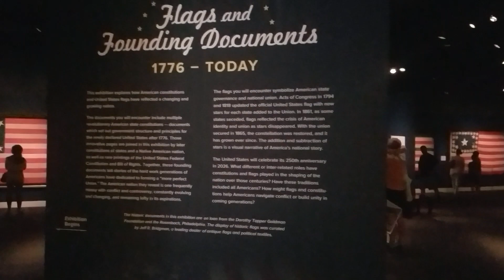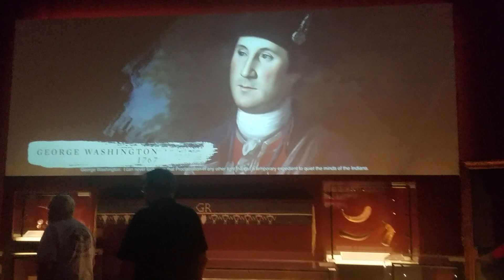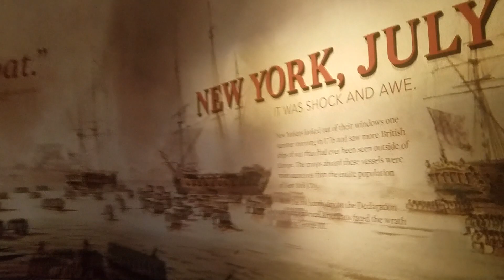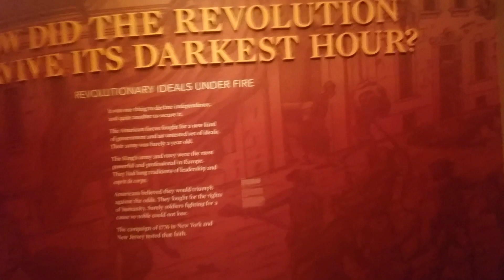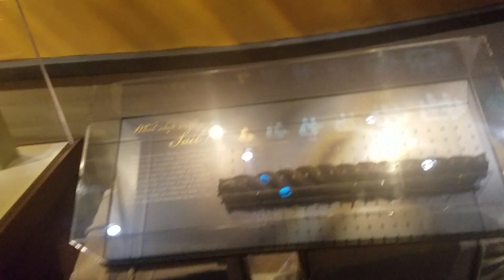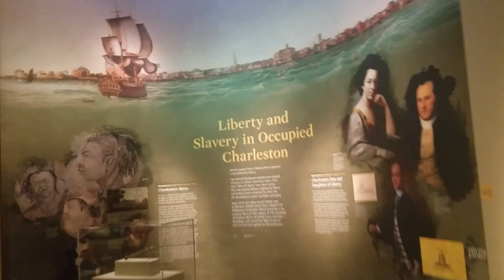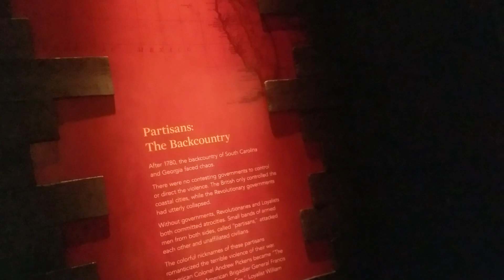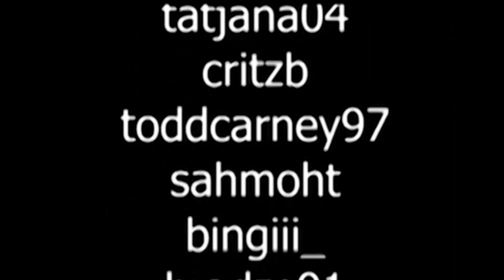Museum of the American Revolution, Philadelphia - COMPLETE TOUR 2021